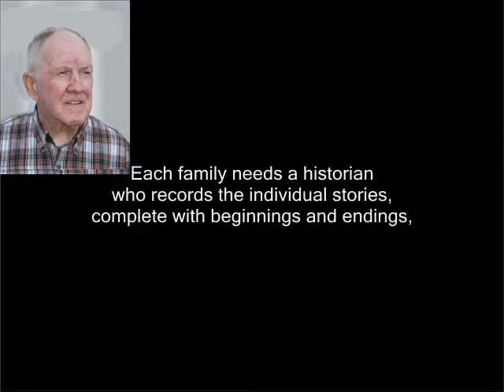Tom Sheehan reading "Before the Traces are Lost" by Ute Carson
Before the Traces Are Lost
by Ute Carson

Each family needs a historian
who records the individual stories,
complete with beginnings and endings,
then connects these separate lives
like links in a chain,
held together by others